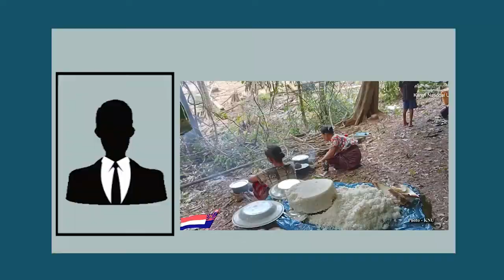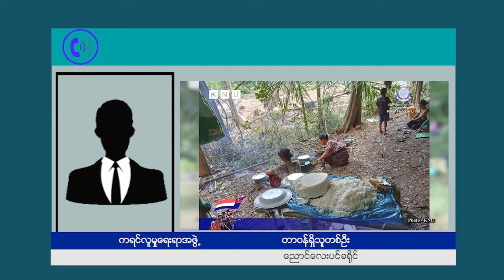ညောင်လေးပင် စစ်ရှောင်များအတွက် အကူအညီများ လိုအပ်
ကရင်အမျိုးသား အစည်းအရုံး KNU တပ်မဟာ ၃ ညောင်လေးပင်ခရိုင်အတွင်းက စစ်ဘေးရှောင်များအတွက် နေထိုင်စားသောက်ရေးအပြင် အဖက်ဖက်မှ အကူအညီများ လိုအပ်နေသည်ဟု ညောင်လေးပင်ခရိုင် ဒေသခံများနှင့် ကရင်လူမှုရေးရာအဖွဲ့တာဝန်ရှိသူက ပြောသည်။